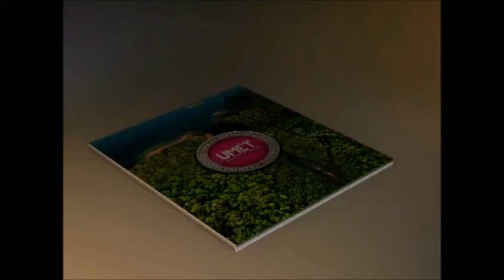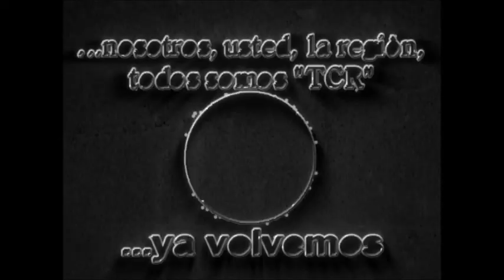05 San Antonio: El consejo deliberante aprobó la Ordenanza de Arbolado Urbano